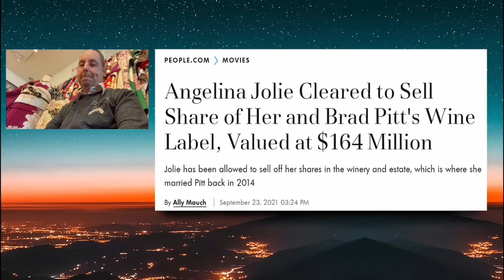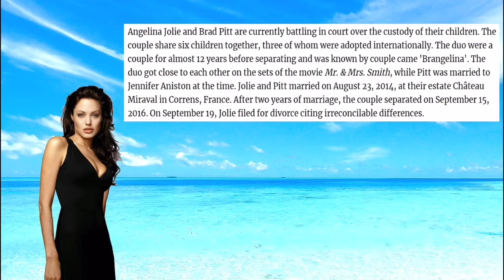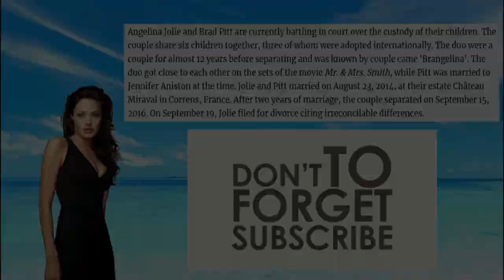Angelina Jolie Gets a LEGAL WIN in Wine Label Case!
Angelina Jolie Gets a LEGAL WIN in Winery Case!